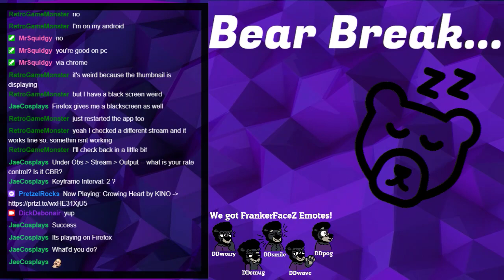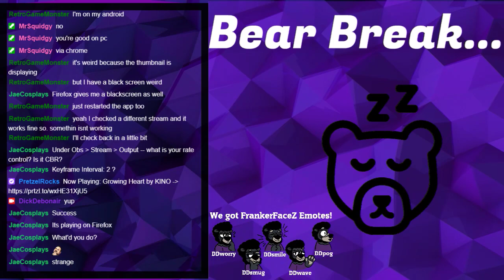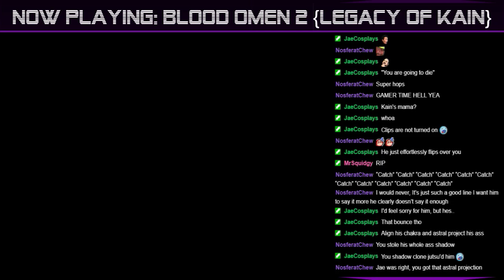BLOOD OMEN 2 pt.1.2